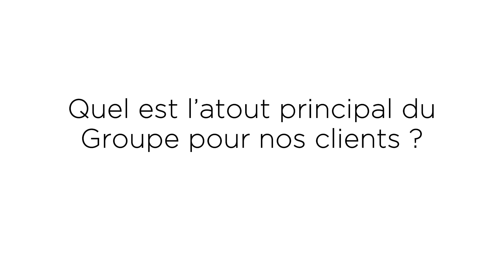🦸‍♂️ L’éthique commerciale, une valeur partagée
⬇️ Dans cette vidéo de la série [Inside Lorillard], découvrez une valeur chère à nos yeux : l’éthique commerciale. Mais concrètement, en quoi cela consiste ? ⬇️

Dans cette interview, nous vous dévoilons la vision terrain de Samuel et Kevin.

0:26 C’est quoi le respect du client pour vous ?
1:00 Quel est l’atout principal du Groupe pour ses clients ?
1:40 Quel est le produit le plus plébiscité ?

Samuel, responsable des activités Alu et PVC pour  la menuiserie Meslin à Glatigny (50), nous explique sa vision.  Pour lui, le respect du client signifie être à son écoute et l’accompagner dans son projet. Il est essentiel de respecter nos engagements envers lui et de lui fournir des menuiseries de qualité. S’appuyer sur l’image et la notoriété du Groupe, c’est rassurer les clients sur la qualité des menuiseries produites en France sur nos différents sites de production.

Pour Kevin, responsable des ventes région Nord pour la marque Lorebat, le respect du client c’est avant tout conseiller, proposer des menuiseries de qualité et respecter les délais annoncés. L’expérience et le savoir-faire du Groupe sont ses atouts principaux. Cette expertise permet de mettre à profit les compétences de chacun pour répondre aux besoins des clients dans le respect des nombreuses normes et réglementations en vigueur.

Lorebat est une marque du Groupe Lorillard, qui fournit des menuiseries aux artisans et aux entreprises générales pour la rénovation de l’habitat. Elle propose un large choix de menuiseries sur-mesure pour les professionnels.

La menuiserie Meslin a été intégrée au Groupe Lorillard en début d’année 2021. Site de production et société du Groupe, elle est spécialisée dans la fabrication de menuiseries sur-mesure personnalisée en bois. Elle réalise de nombreux projets exceptionnels et atypiques.

Le Groupe Lorillard est spécialisé dans la fabrication de menuiseries extérieures sur mesure depuis 1936. Cette année est placée sous le signe de la célébration : le Groupe fête ses 85 ans d’expertise et de savoir-faire. Rendez-vous chaque mois pour découvrir une nouvelle interview dans [Inside Lorillard].

👨Cette vidéo a été réalisée dans les usines du Groupe Lorillard à Chartres (28).

Montage : @Charles Edward Ouvril Proust

Vous souhaitez postuler ?